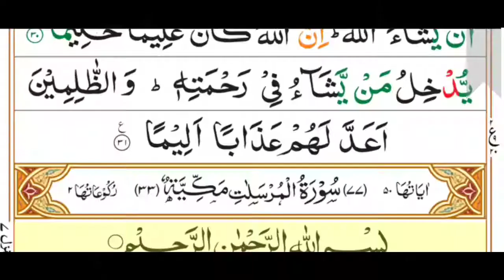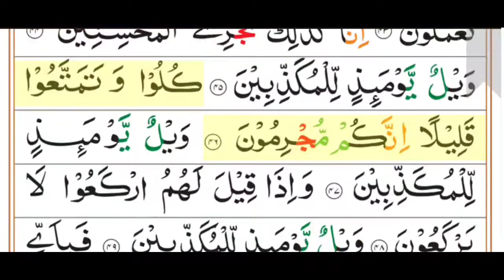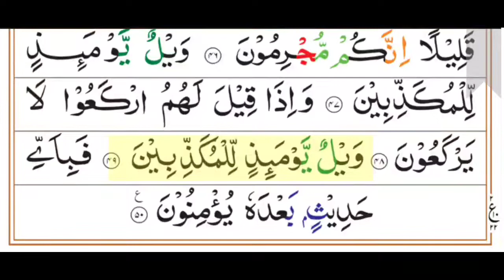77. Surah Al-Mursalat(Those sent forth) سُورَةُالۡمُرۡسَلٰتِ recitation by Sheikh Mishary Al-Afasy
Surah Al-Mursalat (Those sent forth) سُورَةُالۡمُرۡسَلٰتِ recitation by Sheikh Mishary Al-Afasy
Sheikh Mishary Rashid Al-Afasy
Surat Mursalaat
Suraat Al Mursalaat
Surah Al-Mursalat
Quran recitation by Sheikh Mishary Rashid Al-Afasy
Quran recitation
Quran videos
Islamic video

Qur'an 4 All
Quran 4 All

Resources used to prepare video:
software: Kinemaster CREDITS

Special Thanks (Jazkumu Allah Khair) for Beautiful Recitation of Quran  by Sheikh Mishary Rashid Al-Afasy

Audio and Text screen recorded from 13 line Quran text
- QamarApps.com
- Freequranmp3.com
- Houseofquran.com
- Quran.com
- Muslim Pro app

KineMaster